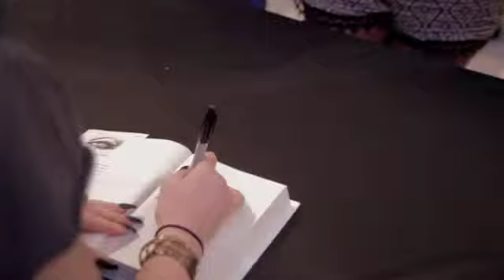Kendall and Kylie Jenner at Mall Of America